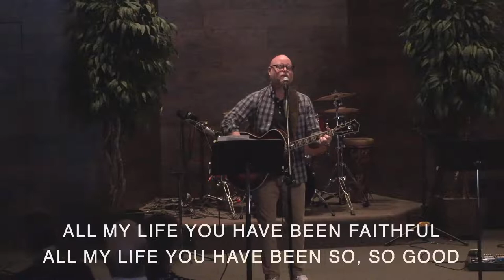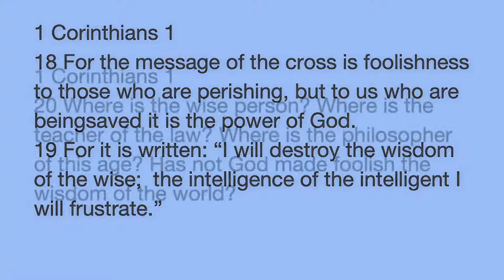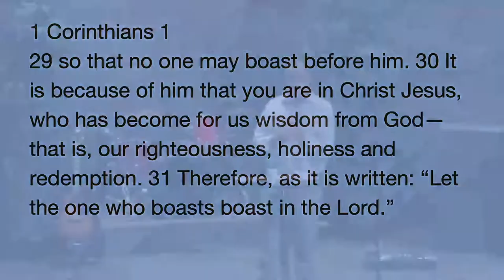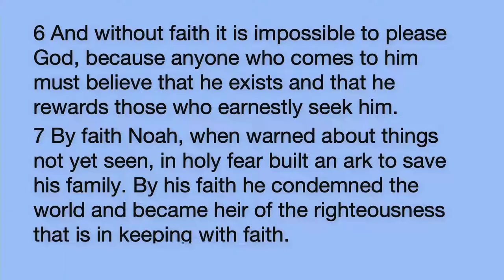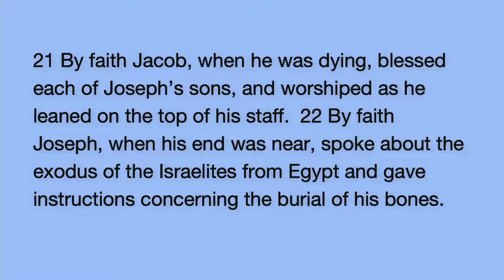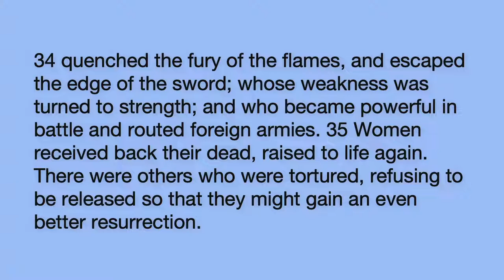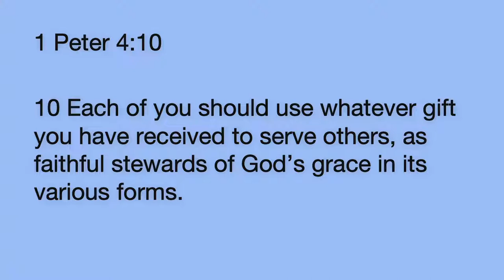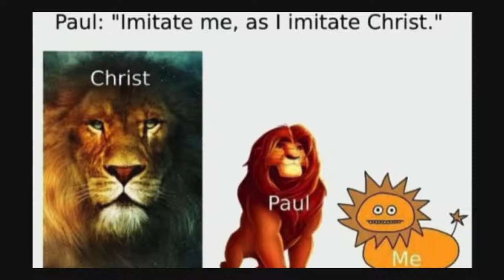Guest Speaker, Dana Brackins